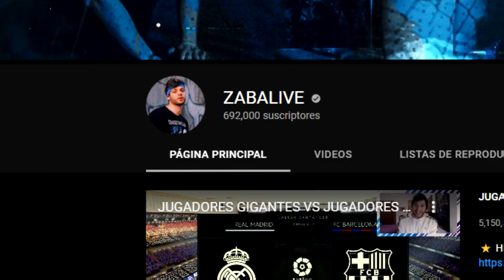ASÍ JUEGA JESÚS 'TECATITO' CORONA (FICHAJE del SEVILLA)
Superando 55€ te llevas una camiseta gratis, superando 95€ te llevas dos camisetas + evío gratis y superando 155€ te llevas tres camisetas + envío rápido gratis. Válido hasta el 18 de enero.

🚀 MIEMBROS ZabaTOP100:
- Rafael Elizondo

Español reacciona a Tecatito Corona
Nuevo fichaje del Sevilla Fútbol Club
El debut 2022
Reaccionando a Jesús Corona
Dorsal número 9
Presentación oficial
Julen Lopetegui
Monchi
FC Porto
Oporto
Twente
Monterrey
Rayados CF
LaLiga Santander
La Liga española
España
Europa
Liga MX
México
Selección mexicana
El Tri
ZABALIVE